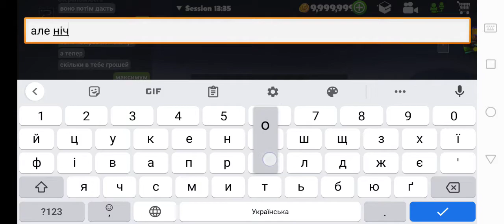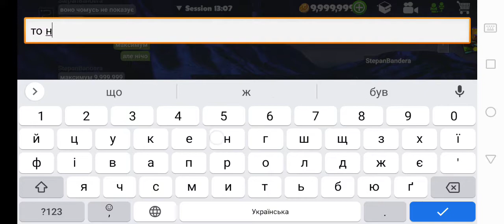GOT 2 BILLION COINS FROM THE MINE (NOT FAKE!!!) 😱😱😱